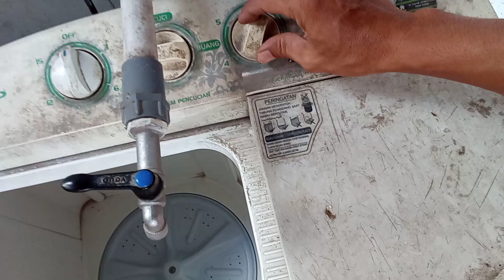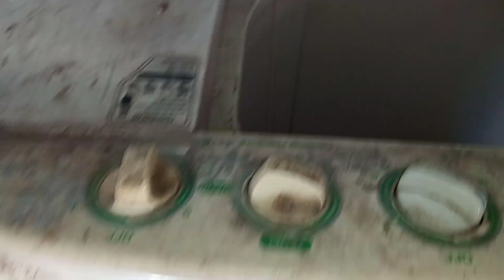mesin cuci dua tabung pengering hanya getar saja